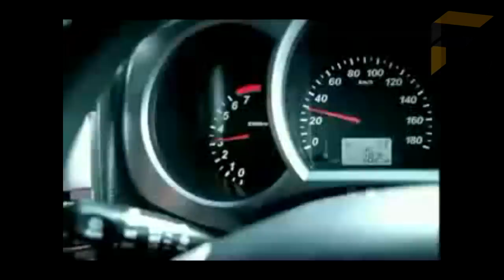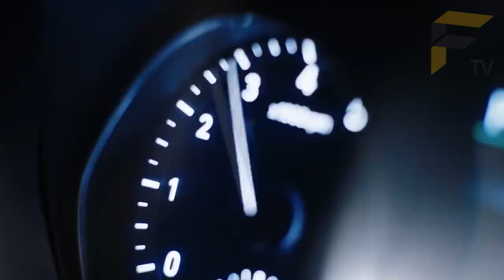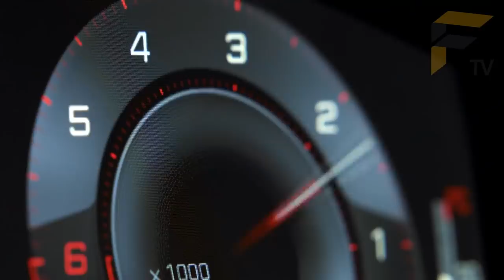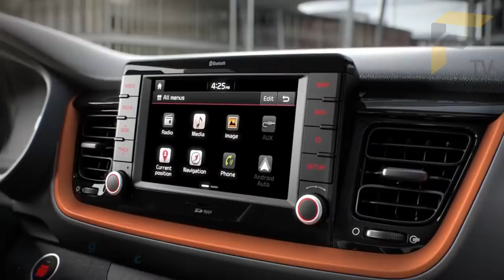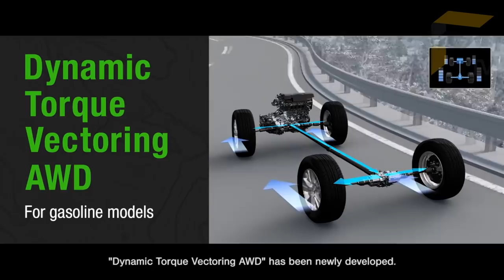Kereta paling best 2019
Ini senarai 12 kereta yang paling  kami nantikan untuk tahun depan